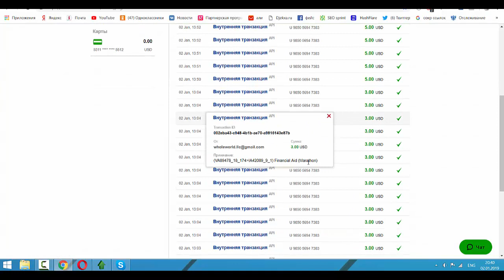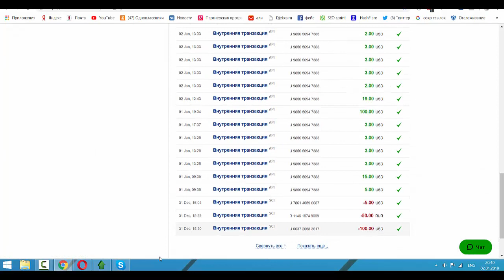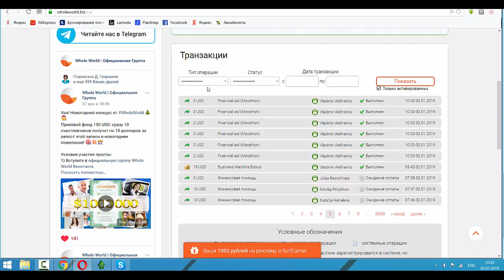Праздную новый год и получаю деньги 18+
Праздную новый год и получаю деньги